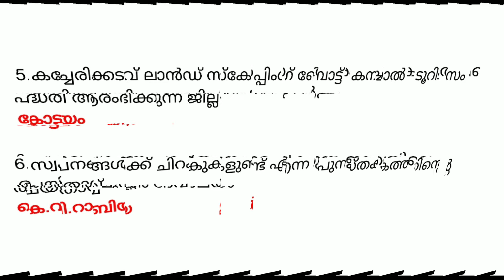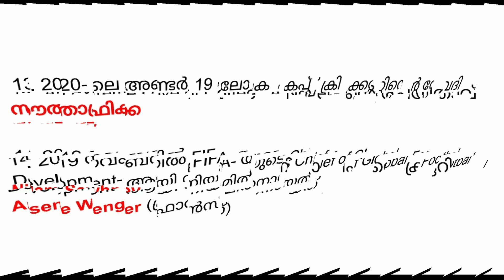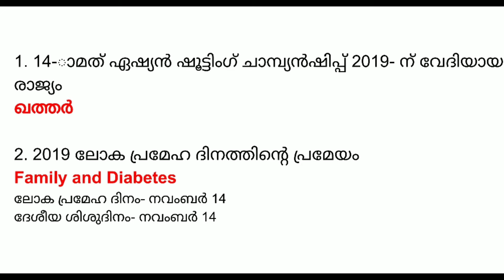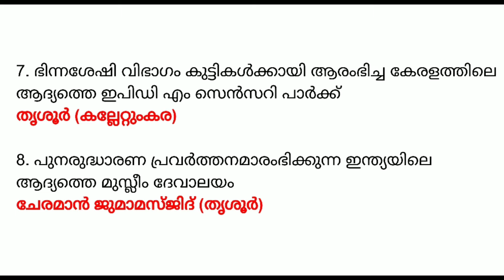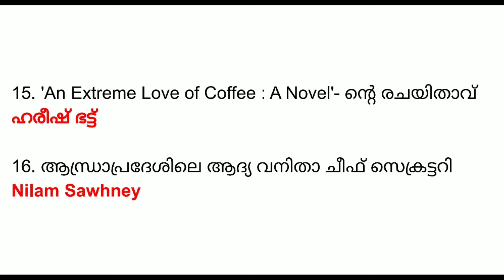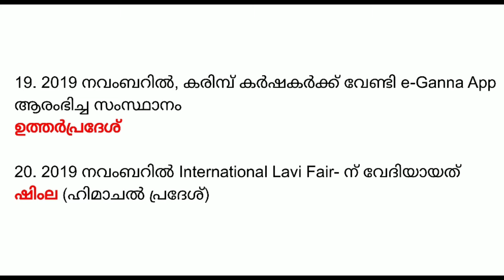November 2019 Current Affairs in Malayalam | Part 15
November 2019 Current Affairs in Malayalam | Part 15 Important Current Affairs For All Competitive Exams